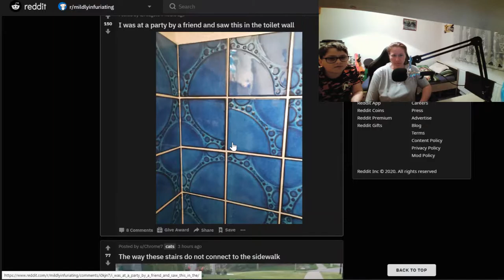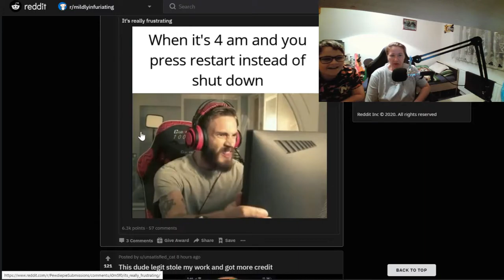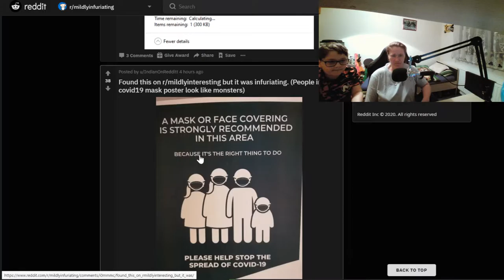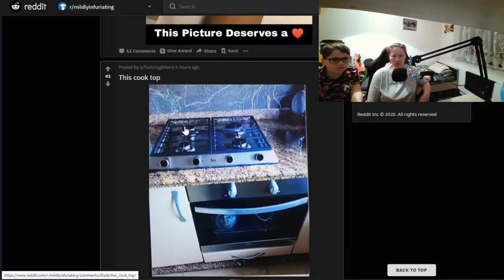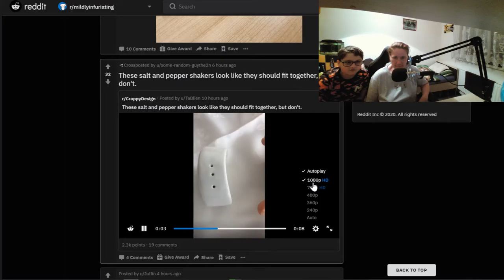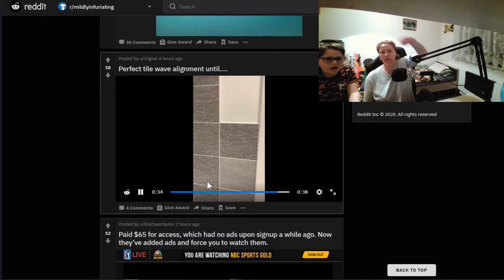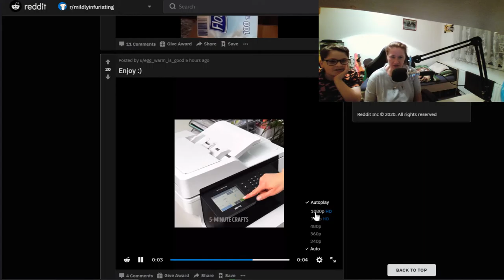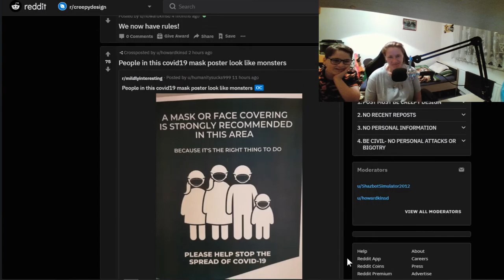ALEXANDR SE VRÁTIL?!! | Reddit: mildly interesting #3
Samozřejmě nezapomeň na like👍

🎬Editor OREIO

Kdo stříhal toto video✂️? OREIO